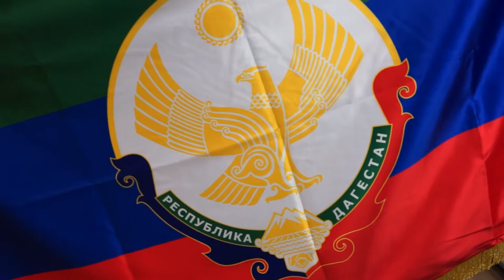Флаг Дагестанского Государственного Университета Народного Хозяйства от ФЛАГ.РУ. Вакуумная печать.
Флаг Дагестанского Государственного Университета Народного Хозяйства (ДГУНХ). Flag of Dagestan, Russia.